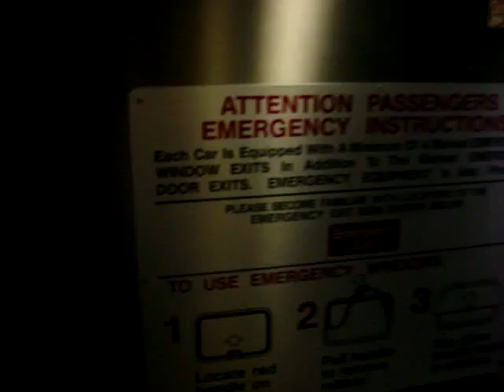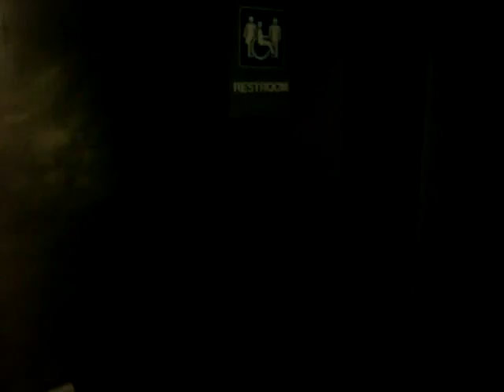Part 7 City of New Orleans 11 21 2010 079